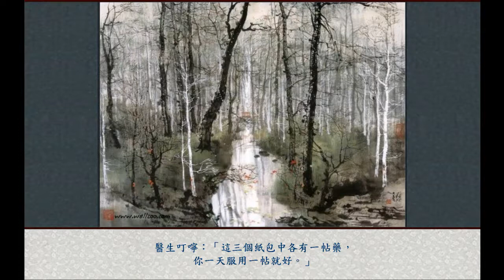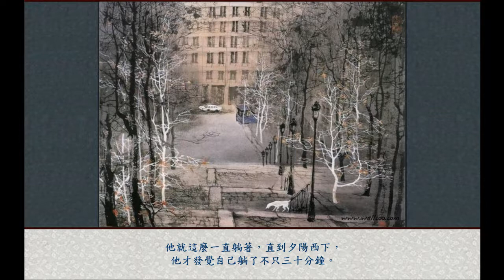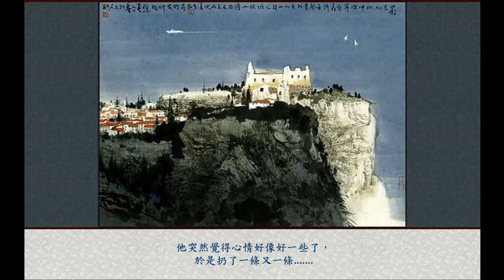把憂鬱留在沙灘上